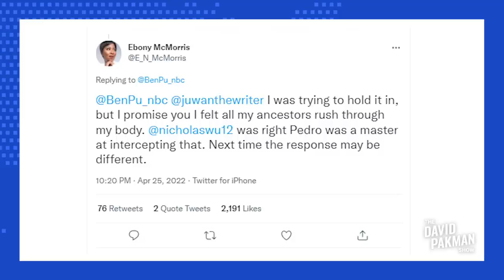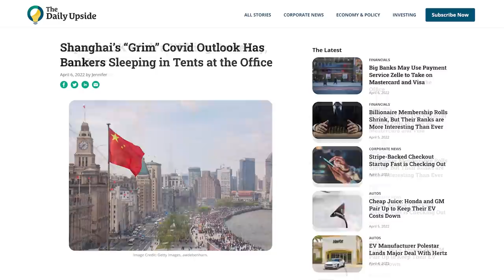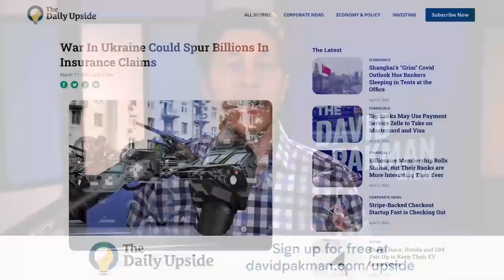C-SPAN Caller Furious At "Colored" People on TV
--C-SPAN caller is upset that two non-white political commentators were on television giving their opinions
Leave a Voicemail Line: (219)-2DAVIDP